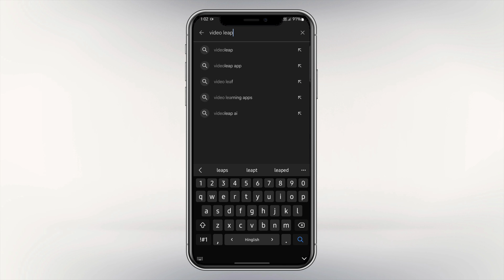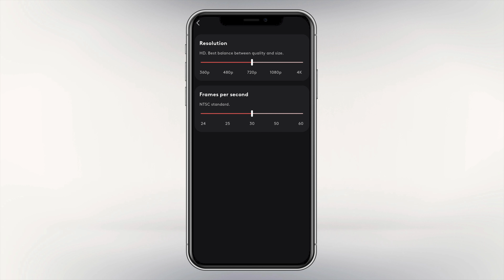Videoleap se video editing kaise kare | Infinity Zoom Out Video Editing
KEEP SUPPORTING ❤️ KEEP LOVING ❤️ SHOW SOME LOVE ON THIS VIDEO
 🔻TOPIC COVER IN THIS VIDEO
videoleap se video editing kaise kare
Infinity Zoom Editing
Instagram Trending Reel Editing
Trending Reel Edit
Infinity Photo Zoom
Trending Infinity Zoom
Videoleap Tutorial
Reeltutorial